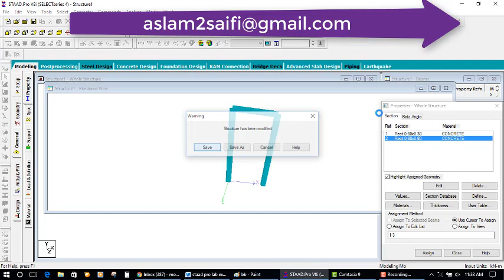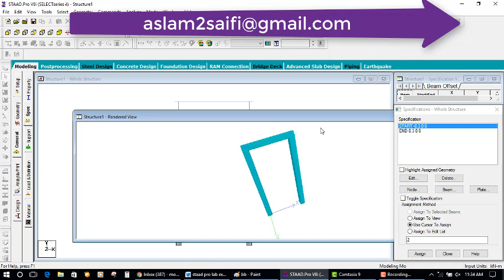member offset staad pro tutorial